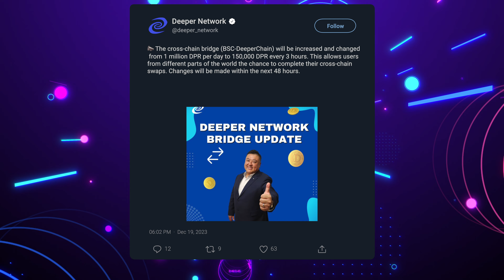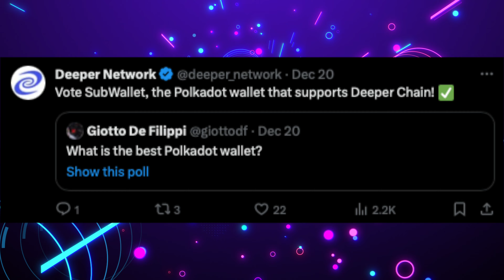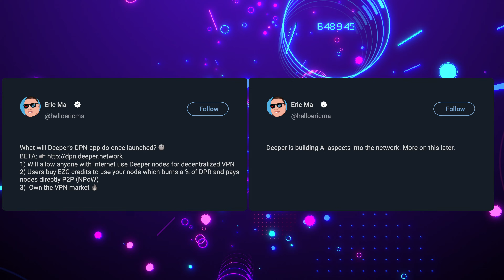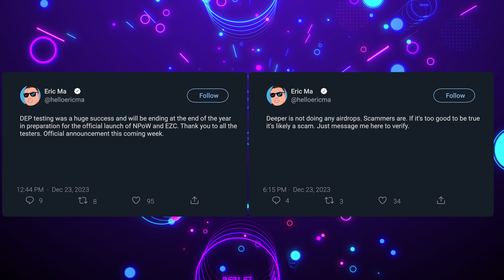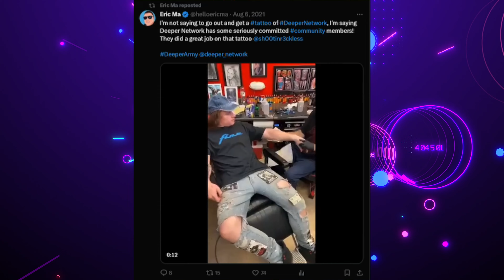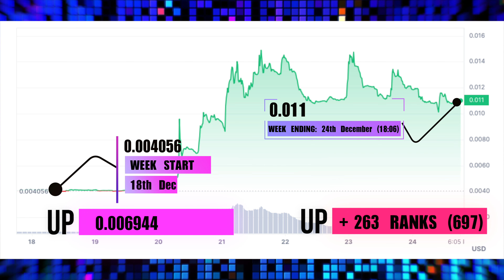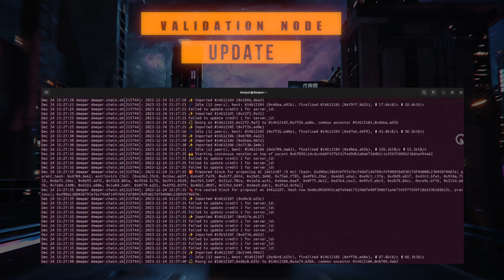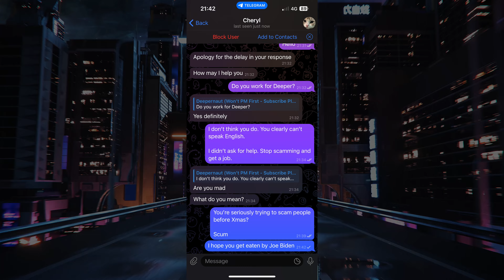Deeper Network Weekly Update: 24th December 2023 - EZC READY?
Weekly update for the week ending 24th December 2023.

Scammers be scamming and we had a great token pump that has levelled off with DPR staying at over twice its value (for now). Plus the bridge has been increased to 600,000 every 12 hours.

Lots of activity from Eric Ma and it's great and positive news overall.

Want to win free Deeper Network stuff and DPR? Join the competition here:

Times:

00:00 Video Start
00:08 Intro Monologue
00:26 Deeper Network Tweets
02:39 Eric Ma Tweets
06:27 Token News
07:57 Final Thoughts/Contest News
08:47 Validation Node News
10:25 Scammer Warning
12:15 Xmas Wishes & Video End
12:28 Contest Promo

Translated titles:
Еженедельное обновление Deeper Network: 24 декабря 2023 г. — EZC Г

Deeper Network Weekly Update: 24. desember 2023-EZC KLAR?

Aggiornamento settimanale della rete più profonda: 24 dicembre 2023-EZC PRONTO?

Actualización semanal de Deeper Network: 24 de diciembre de 2023: ¿EZC LISTO?

Wöchentliches Update von Deeper Network: 24. Dezember 2023-EZC BEREIT?

Mise à jour hebdomadaire de Deeper Network : 24 décembre 2023-EZC PRÊT ?

Atualização semanal da Deeper Network: 24 de dezembro de 2023-EZC PRONTO?

डीपर नेटवर्क साप्ताहिक अपडेट: 24 दिसंब

التحديث الأسبوعي للشبكة العميقة: 24 ديسمبر 2023-هل EZC جاهز

Deeper Network 每週更新：2023 年 12 月 24 日-EZC 準備好了嗎？